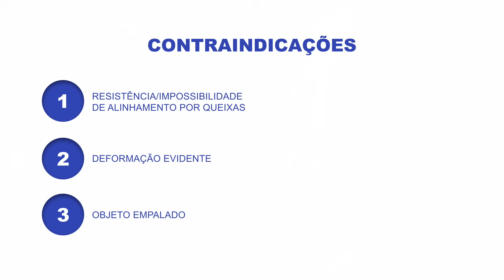Colocação do colar cervical (OLD)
Neste vídeo pode ficar a conhecer os princípios essenciais da técnica de colocação do colar cervical, sendo recomendada a leitura do manual de apoio e o seu treino sob supervisão de profissionais qualificados. Lembre-se que a sua aplicação prática pressupõe sempre a abordagem clínica da vítima e que pode ser condicionada por inúmeros fatores.

O INEM garante o acesso a alguns dos seus produtos pedagógicos na área da emergência médica através de várias Entidades Acreditadas para o efeito, disponíveis para consulta no nosso